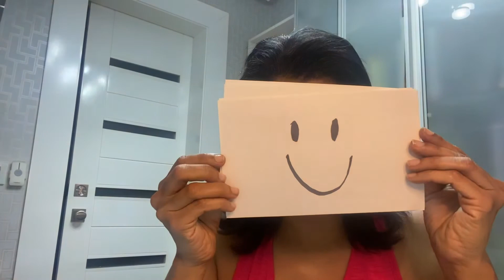“LOS ESCORPIONES” Y SU RELACIÓN CON LAS EMOCIONES